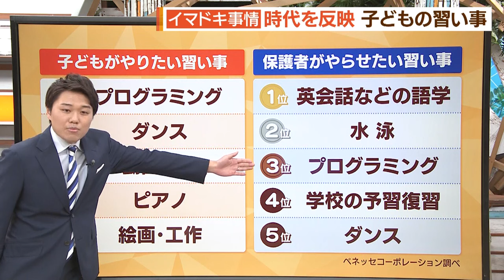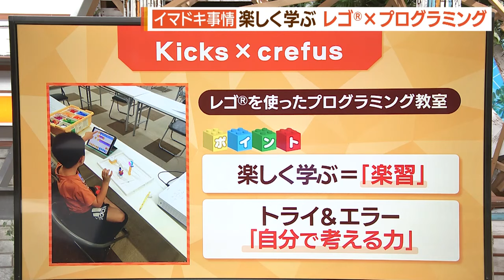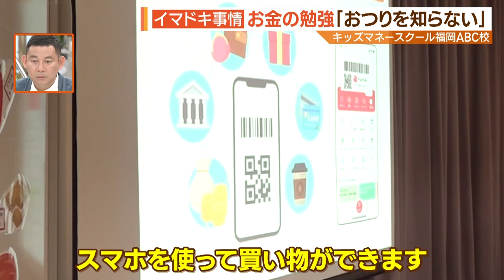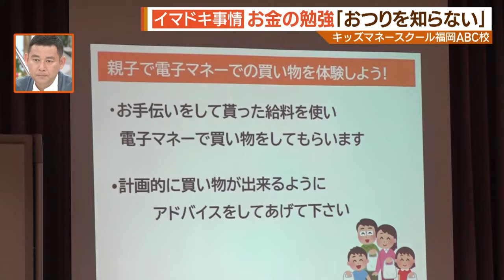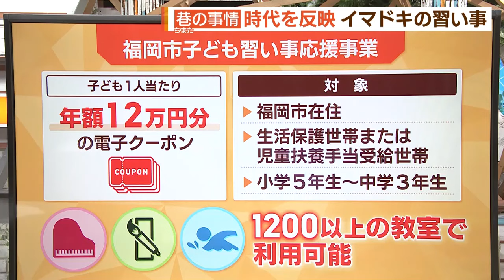お金の勉強やＫ－ＰＯＰも・・・イマドキ！“子どもの習い事”事情【シリタカ！】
空前のＫーＰＯＰブームで注目が集まるダンススクール・・・

キャッシュレス時代のお金の勉強・・・

今の時代ならでは！

「子どもの習い事」事情を紹介します。